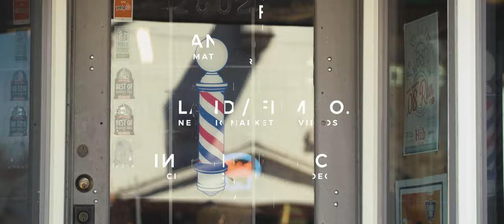Barbershop Cinema - DAILYREEL 318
DAILYREEL 318 / Bar_ber

We share a dailyreel every day, highlighting our favorite shots from each week, regardless if they made it into a final project.